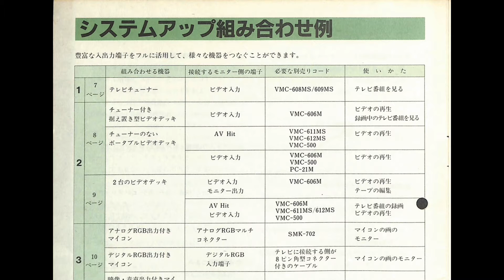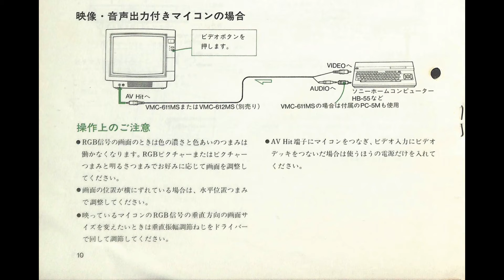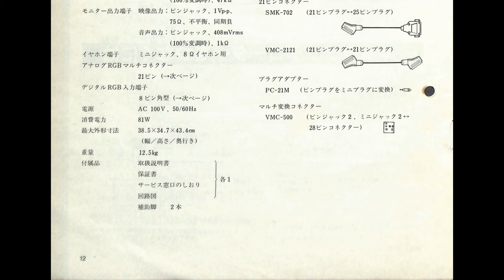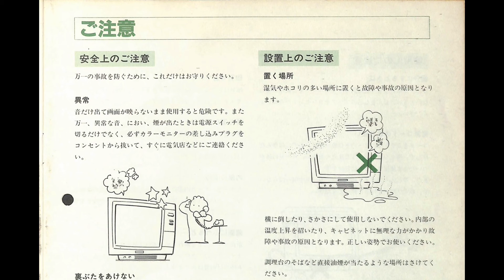取扱説明書 ソニー トリニトロン カラーモニター SONY KX-14HD1 。マルチスキャンカラーモニター、ブラックトリニトロン、ファインピッチブラウン管、くし形フィルター、アナログ＆デジタルRGB